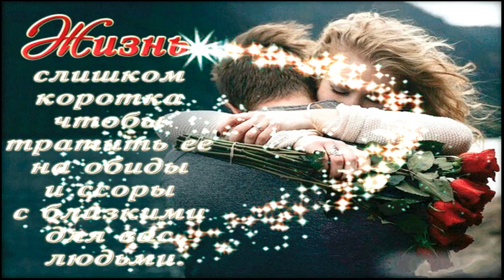Музыкальная открытка: "Ты прости меня, и Бог простит тебя!"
Прощенное воскресенье - христианский праздник. Это последний день Масленицы и последний день перед началом Великого поста. В этот праздник мы должны попросить прощения у тех, кого обидели, и простить своих обидчиков.